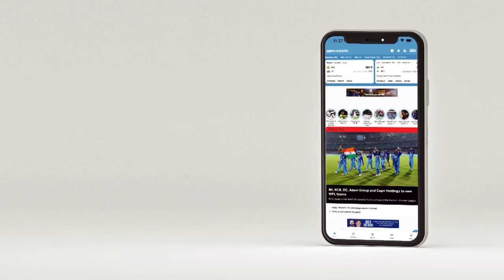You Have to Answer: Ft.Jason Roy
MS Dhoni or Eoin Morgan, who would be a great captain for Chennai Braves in the Abu Dhabi T10?